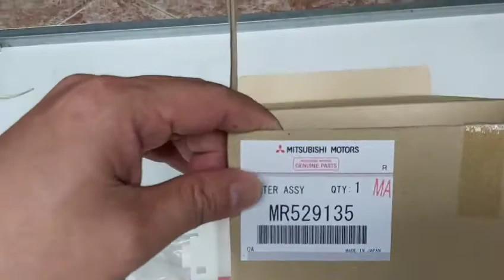lọc xăng xe mitsubishi Pajero V93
Lọc xăng xe Mitsubishi Pajero với chức năng lọc cặn và rỉ sắt, lọc xăng tạo ra nguồn nhiên liệu sạch, giúp xe hệ thống động cơ có thể hoạt động bình thường, không bị xảy ra hiện tượng chết máy.Đây là một điều kiện cần thiết để hệ thống cung cấp nhiên liệu hoạt động ổn định, động cơ làm việc tin cậy.

                (Lọc xăng xe Mitsubishi Pajero nguần Phutungmitsubishi.vn)

Nếu như lọc xăng có vấn đề sẽ dẫn đến tắc lọc, động cơ không nhận đủ nhiên liệu, khó khởi động, mất công suất hoặc chết máy ở tốc độ cao. Vậy câu hỏi làL

Mua Lọc xăng xe Mitsubishi Pajero ở đâu?

Bạn lo lắng khi chưa biết tìm mua Lọc xăng ở đâu? mua phụ tùng xe Pajero ở đâu?, sợ mua phải hàng nhái, hàng kém chất lượng, hay sản phẩm mà bạn nhận được không xứng đáng với túi tiền bạn bỏ ra. Thì đó là tâm lí chung của tất cả các khách hàng khi chưa tìm được nhà cung cấp uy tín.

Nhưng khi đến với công ty phụ tùng Mitsubishi An Việt, các bạn yên tâm về tất cả vấn đề trên. Công ty chúng tôi đặt chữ “Tín” lên hàng đầu, và với đội ngũ nhân viên kinh doanh có kinh nghiệm chuyên sâu về hãng xe mitsubishi chắc chắn sẽ giúp bạn tìm được đúng sản phẩm mà bạn cần mua. Chúng tôi xin chia sẻ một số lưu ý khi chọn mua phụ tùng Mitsubishi:

• Tem nhãn: Theo đúng tiêu chuẩn Mitsubishi.

• Bao bì: sản phẩm được đựng trong hộp theo tiêu chuẩn của Mitsubishi morto.

• Đường nét sản phẩm sắc sảo, rõ nét. không có nhựa thừa, không trầy xước.

(Lọc xăng xe mitsubishi Pajero - nguồn phutungmitsubishi.vn)

Quyền lợi của khách hàng khi mua Lọc xăng xe Mitsubishi Pajero tại phụ tùng Mitsubishi An Việt:

- Mua sản phẩm Lọc xăng  xe Mitsubishi Pajero chuẩn đúng đời

- Sản phẩm đảm báo chuẩn xịn chính hãng

- Được quyền đổi trả lại trong vòng 7 ngày.

Lọc xăng xe Mitsubishi Pajero. Phụ tùng Mitsubishi An Việt chuyên nhập khẩu và phân phối phụ tùng xe mitsubishi Pajero

Lọc xăng xe Mitsubishi Pajero, Lọc xăng xe Pajero, Lọc xăng Mitsubishi Pajero, Lọc xăng Pajero, phụ tùng Pajero